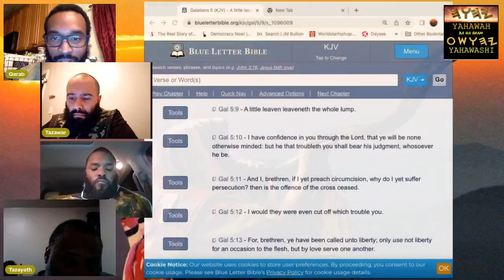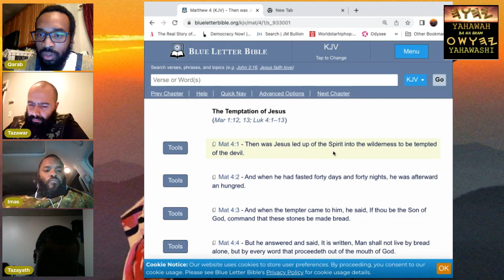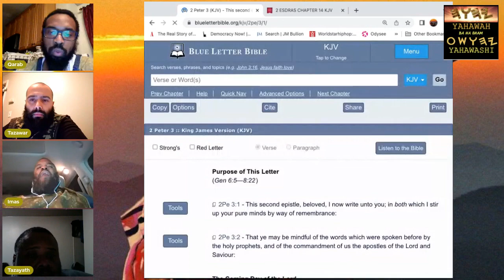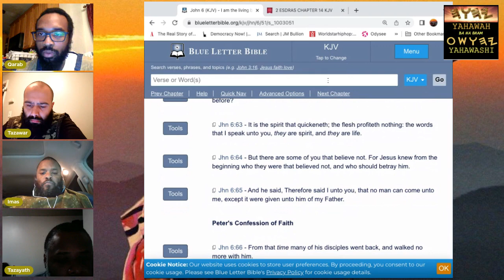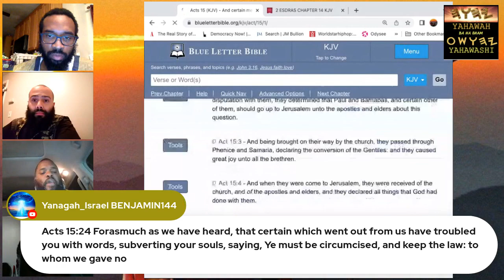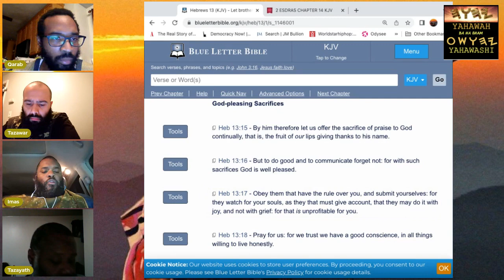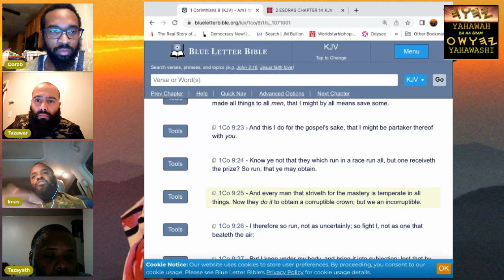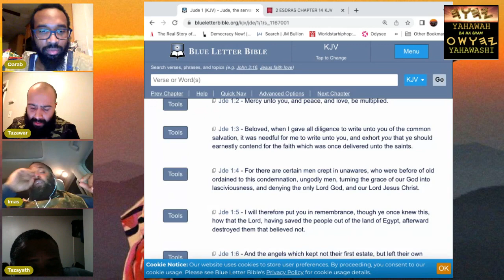GMS BOSTON BA CONVERSATIONS 1/10/23